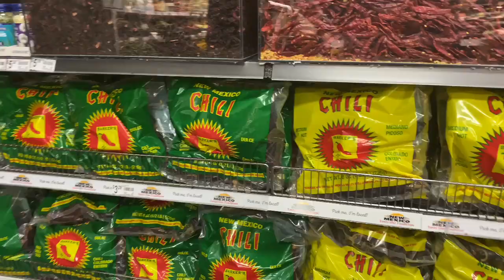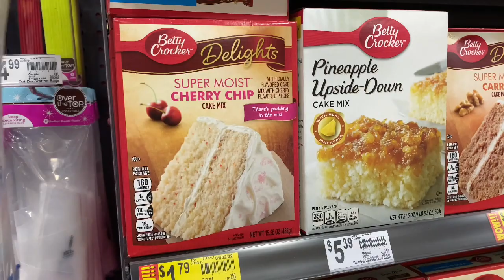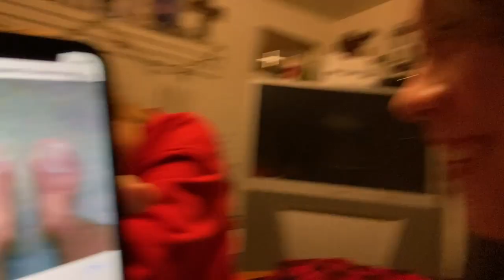Vlogmas Day 30| Family Time